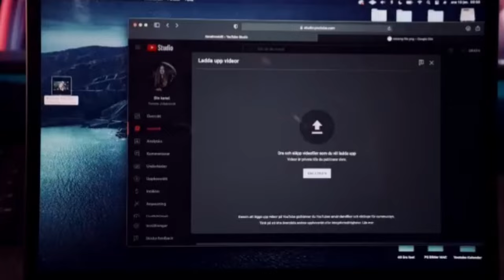TOMMY JOHANSSON - No easy way out (ROBERT TEPPER) from Rocky IV | REACTION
Am I the only one who interpreted this song, in a different way? Am I the only one who think this specific video, combined with the lyrics, show us the struggle, of being famous and of fighting to go forward on YouTube and in life? I don't think I am wrong. I know the original lyrics is a love song. But combined with this video, it shows something else!

Also, I was included in this video, and that means the WORLD to me! Thanks again Tommy! SYLVESTER STALLONE IS ROCKY BALBOA! Here we go!

Tommy Johansson, I am proud of you!

Tommy did a friggin AMAZING job as usual!

Tommy Johansson From Sabaton, Majestica and ReinXeed. This was as usual, AMAZING! So please for the love of God, ENJOY!  GO FOLLOW TOMMY on his Youtube channel! And show him some love in the comments!